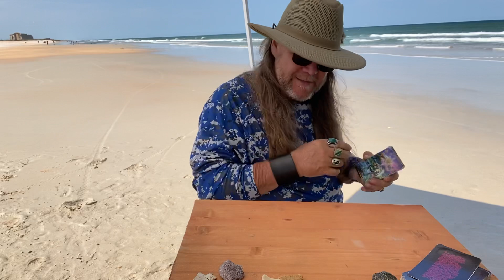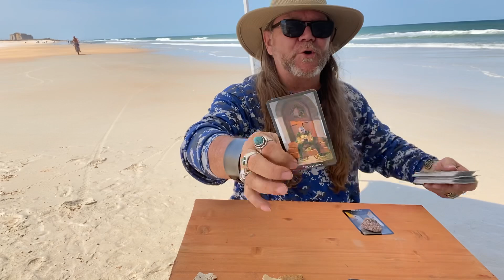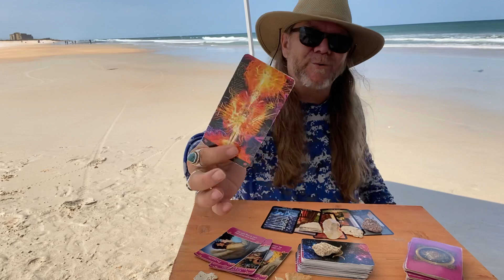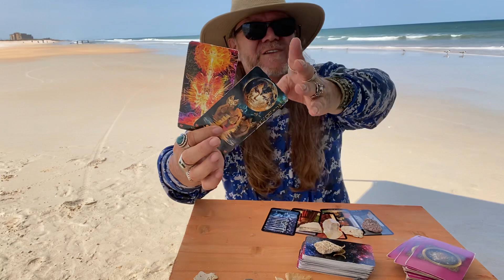#9 (Collective Read) Behind the Scenes! Perks for Ramblin Nation Members! (8/15/21) DON'T TELL! 😁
800 Belle Terre Pkwy.
# 200 -112
Palm Coast, Florida 32164